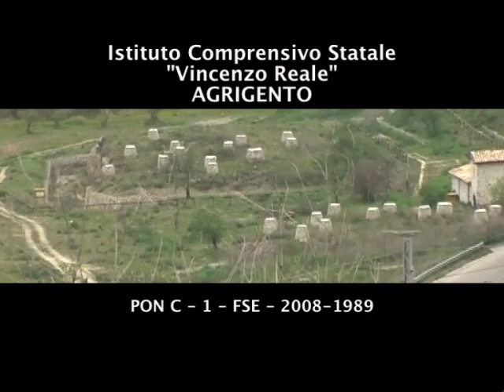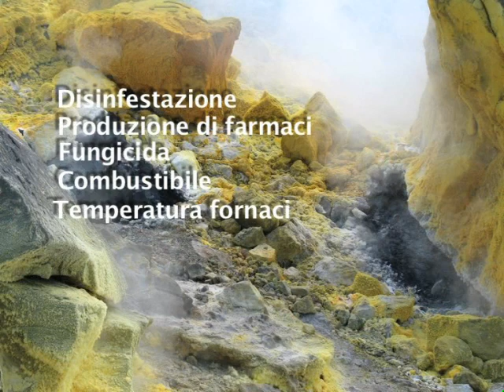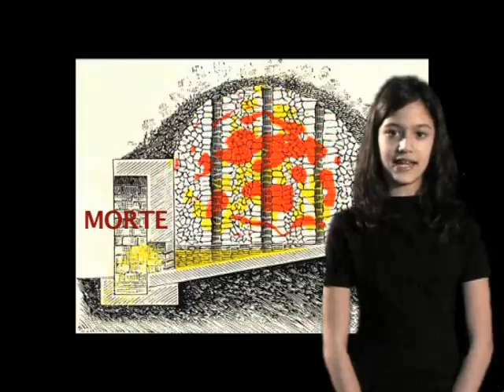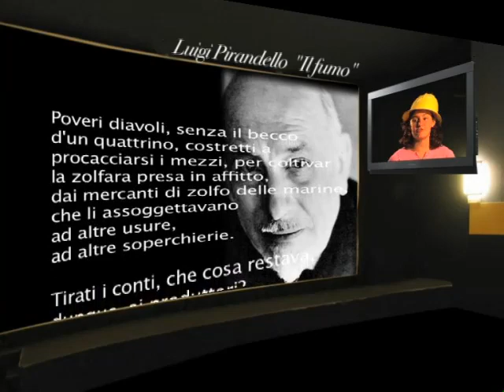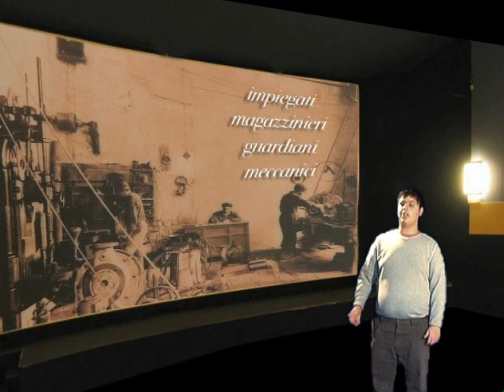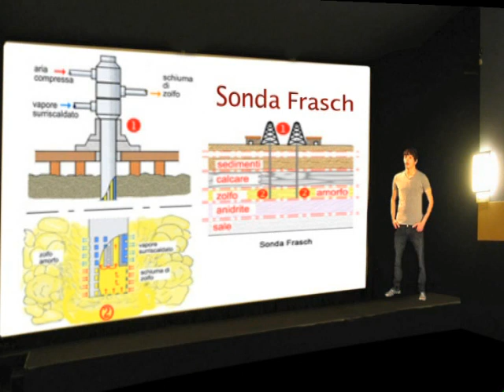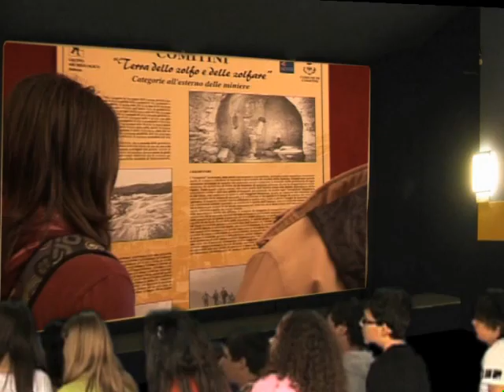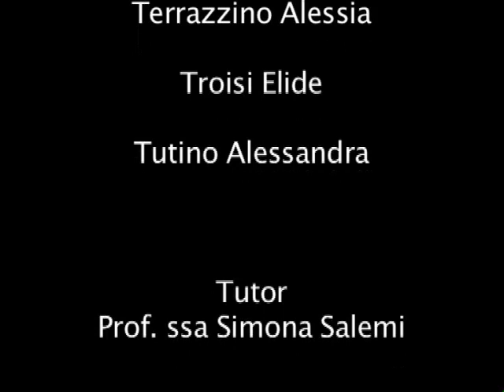La Sicilia e lo zolfo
Cortometraggio - documentario realizzato dagli alunni dell'Istituto Comprensivo "Vincenzo Reale" nell'anno scolastico 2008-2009. Tutor prof.ssa Simona Salemi, Regia e organizzazione didattica prof. Silvio Licata. Dirigente Scolastico Dott. Roberto Navarra.